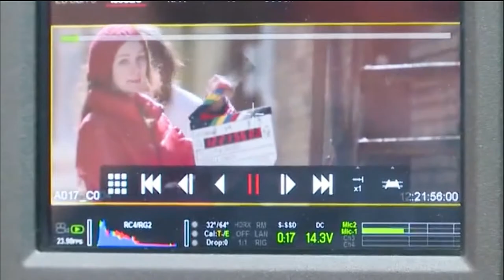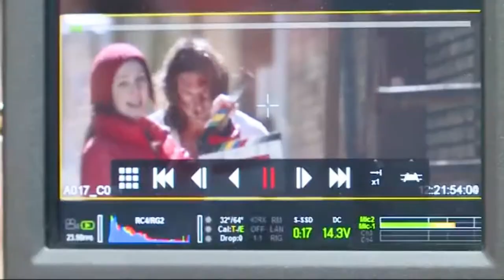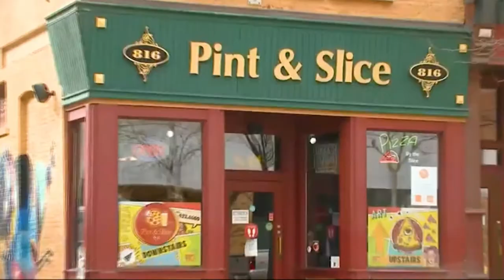WANE TV - Movie Being Filmed In Fort Wayne (2021)